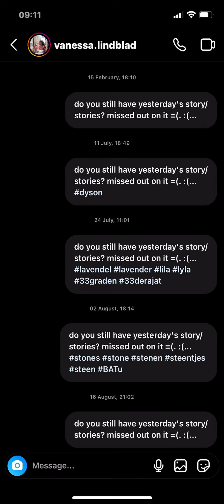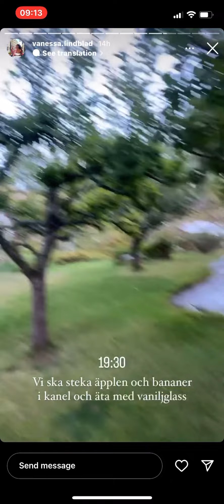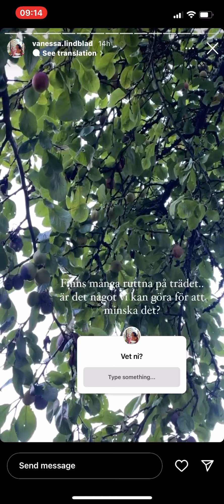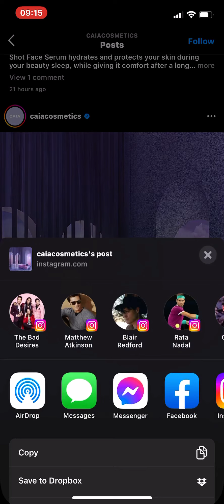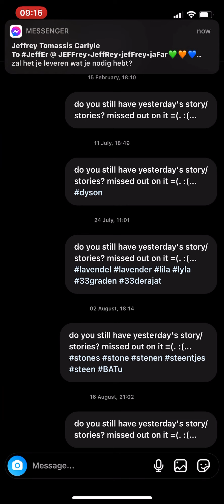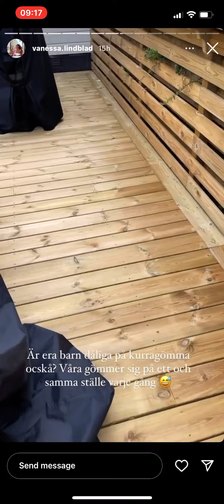28 August 2022